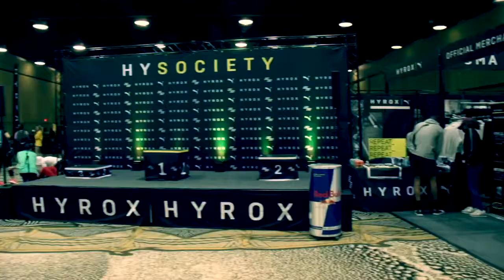MY FIRST HYROX EVENT- DALLAS, TX 2021|VLOG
Hello everyone, so this year I had some goals and it was to compete in a fitness event and I was fortunate enough to do a HYROX. Let me tell you it was tough but very rewarding in the end. I competed in the men’s double with my brother we placed 7th and our time was 1 hour and 24 min, there were many challenges in the course but push it through to finish it. I will definitely be competing in August for the next HYRO event in Dallas. It took place in Dallas at the Hilton Anatole, thank you Journey Fit for training us for the event and will be ready for the next one.
Gerson